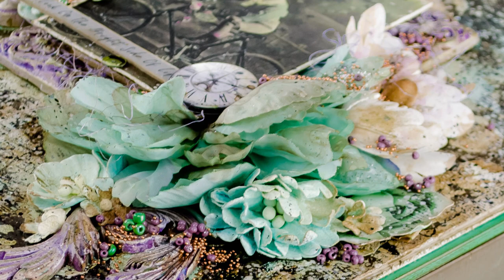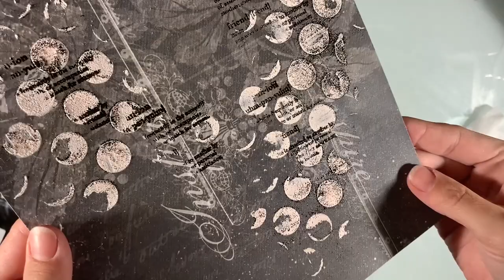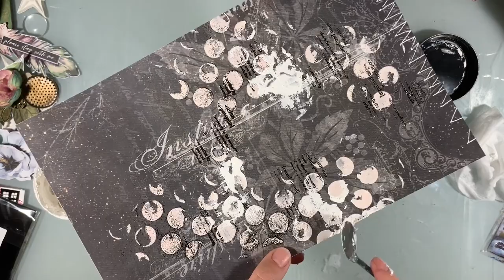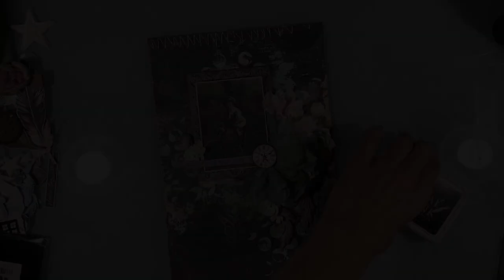Mixed Media Box Tutorial - Autumn Hop - Lindy's and AB Studio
Come and join the  Autumn Hop fun with the amazing Design Teams from Lindy's and AB Studio combining their creative forces for a massive blog hop and it’s starting RIGHT HERE and RIGHT NOW!
Our hop is a mixture of Blog posts and YouTube videos with many gorgeous ideas, styles and designs and runs from 16th to the 22nd of November.  Our hop begins on the AB Studio Blog and ends on the Lindy's blog with loads of amazing inspiration in between.
Hop Order

Did someone say PRIZES?
Well apart from seeing art from 26 AMAZING artists, Lindy's and AB Studio are offering some fabulous prizes!
There will be 4 small prizes and 1 major prize:

    2 x $25 AB Studio vouchers
    2 x $25 Lindy's vouchers and
    1 MAJOR prize winner will get $25 from Lindy's and $25 from AB Studio.

Good luck and enjoy looking at all the stunning art,
oxox